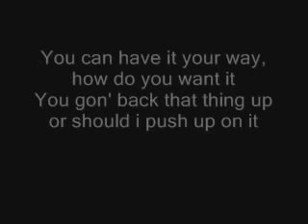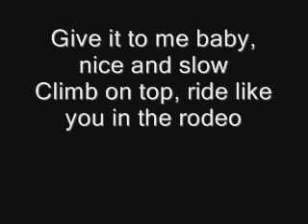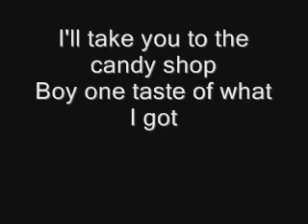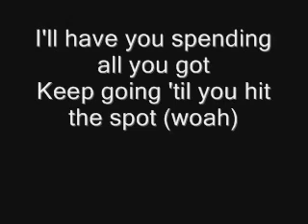50 Cent Candy Shop W Lyrics